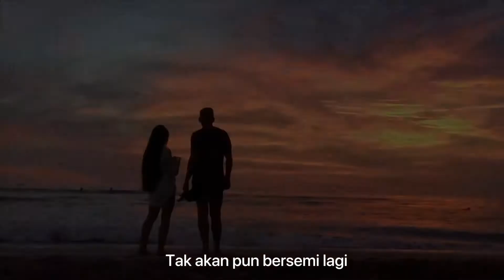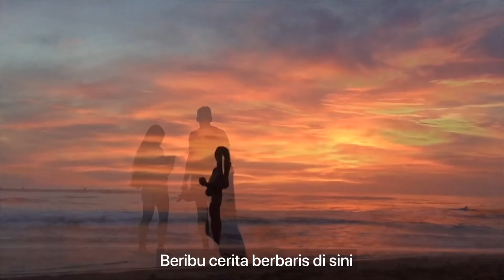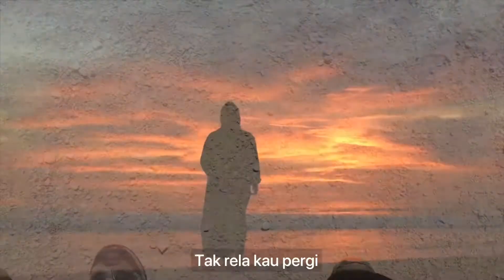NOAH - Cinta Bukan Dusta (Lyric Video)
Song by NOAH
Directed and Edited by Astikarhy